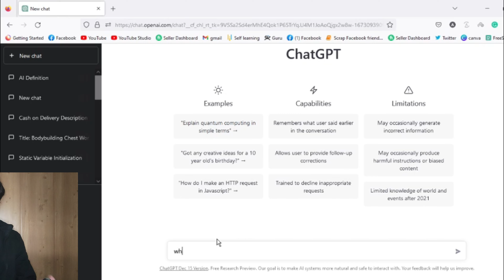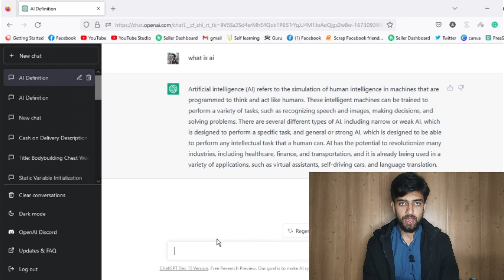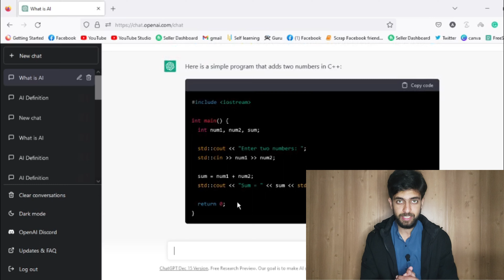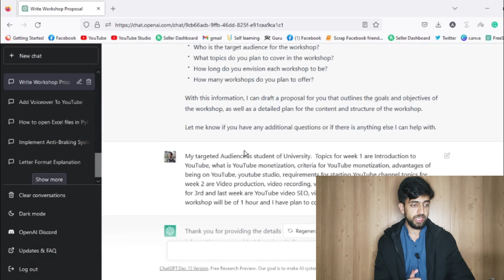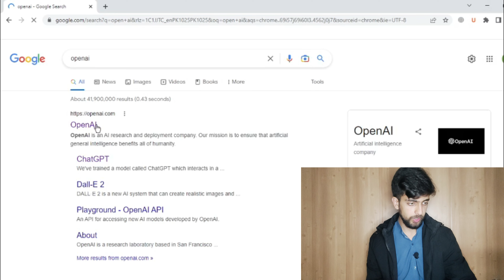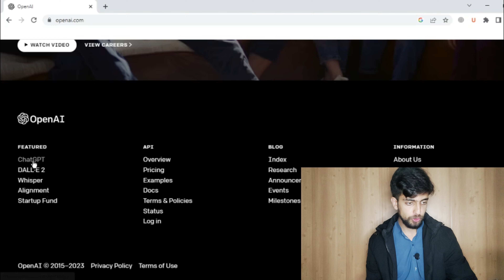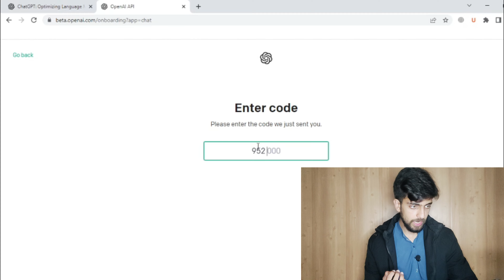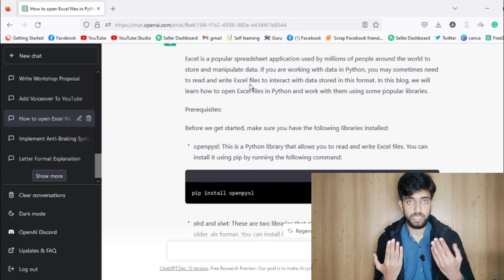What is ChatGpt - How to Use ChatGpt - Make Life Easier with ChatGpt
This Youtube video explains how to use the ChatGpt application to make everyday life easier. It outlines the features of the application and how it can be used to automate mundane tasks such as scheduling appointments, making payments, and ordering food. The video also explains how ChatGpt can be used to save time and money by automating tasks that would otherwise require manual effort. The video provides a comprehensive overview of the features of the application, and how it can be used to improve life.

I Will answer To your Question and I will try to solve your problem. Thanks.

00:00 Introduction
0:34 What is ChatGpt
1:20 Features of ChatGpt
3:27 Increase Your Productivity through ChatGpt
4:31 How to Create ChatGpt Account
6:23 How to Use ChatGpt
7:01 Uses of ChatGpt
8:02 Endtro

chat gpt
chatgpt
what is chatgpt to make money
how to make money with chatgpt
how to make money through chatgpt
artificial intelligence
how to make money with chat gpt
what is chat gp
anique khan
chatgpt how to use
chatgpt tutorial
how to create chatgpt account
how to make chatgpt account
how to create chat gpt account
how to make chat gpt account
chatgpt use
chatgpt features
open ai